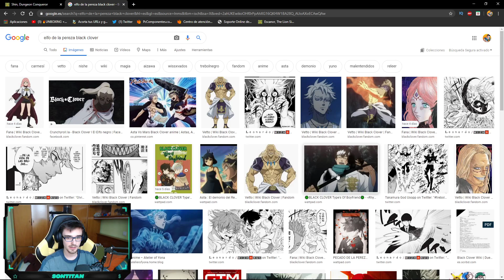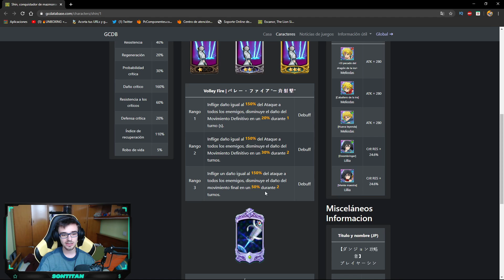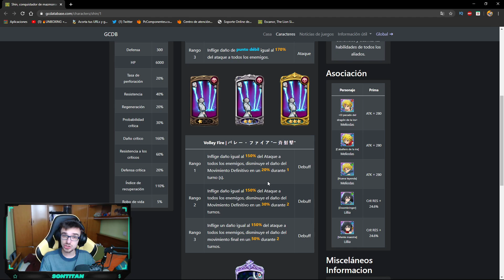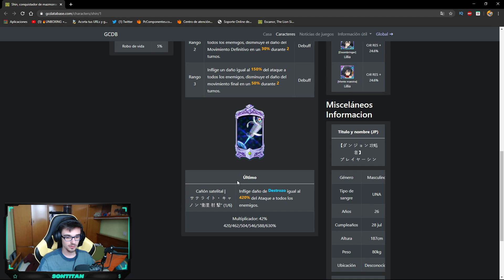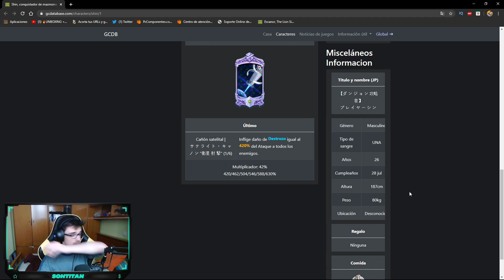😱¡NUEVO SHIN...😱 PERSONAJE EXCLUSIVO! Seven Deadly Sins: Grand Cross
🔥DIRECTOS TODOS LOS DIAS a las 17 h / 18 h (HORA PENINSULAR ESPAÑOLA)🔥

Nuevo video de Seven Deadly Sins Grand Cross donde os enseño al nuevo personaje excusivo shin ! ¿¿TE LO VAS A PERDER??